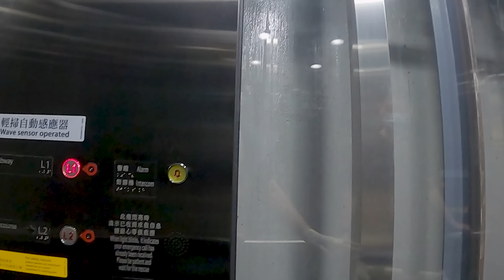【完整紀錄】等咗超級耐？！第一次的單車節技術評核~由大埔出發去鑽石山😎！！16秒掉頭好容易~重點在關鍵的15分鐘💦！郊遊人士難以過關！！│香港公路車EP.143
【完整紀錄】第一次的單車節技術評核~由大埔出發去鑽石山😎！！16秒掉頭好容易~重點在關鍵的15分鐘💦等咗超級耐？！│香港公路車EP.143

不同產品享有各種優惠✅✅：
Insta360 ONE RS✅:

✨其他系列✨

✨其他系列✨